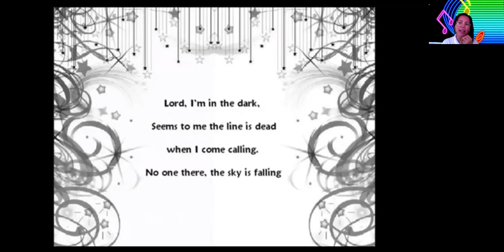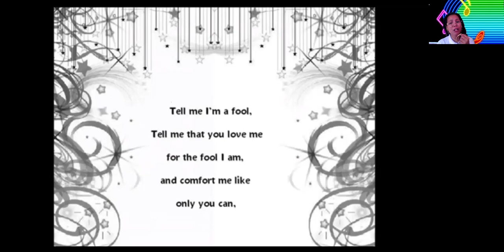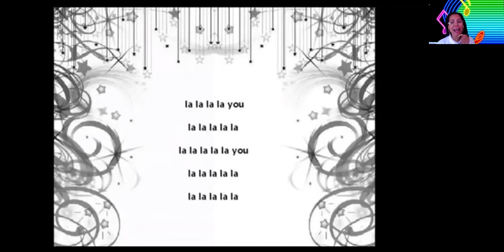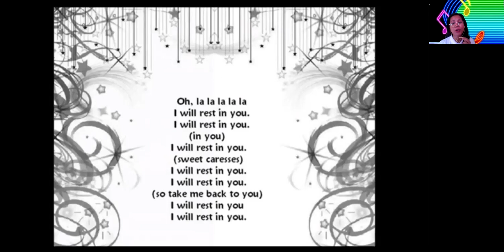Rest in You Hermie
The Lord is our refuge.